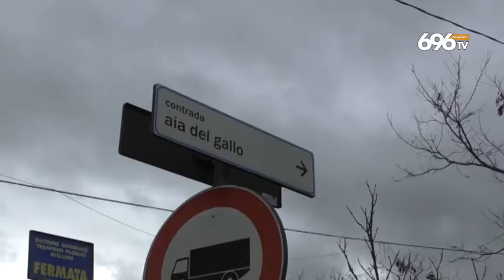In fuga con esplosivo, fermata la banda bancomat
di Gianni Vigoroso